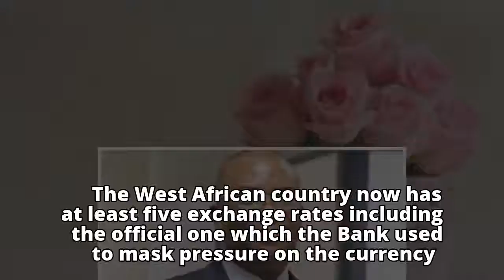Official Naira Rate Drops to N307/$